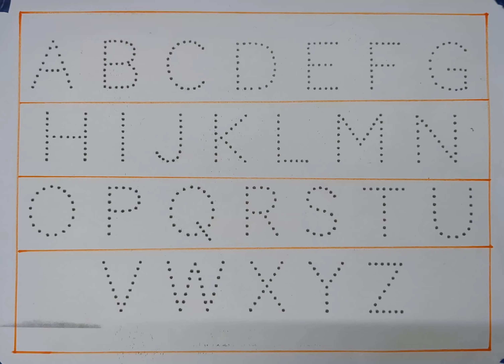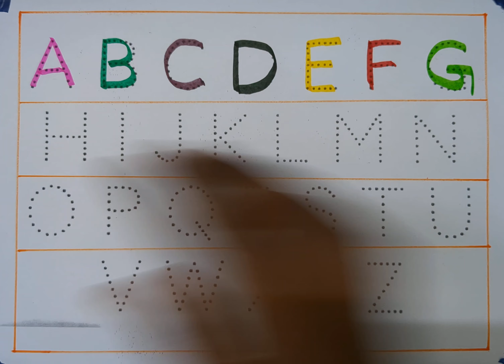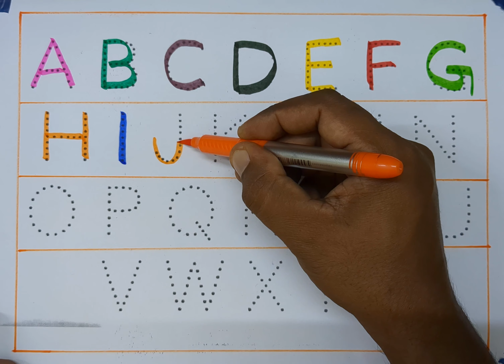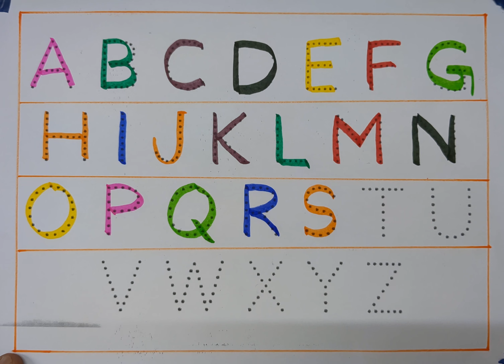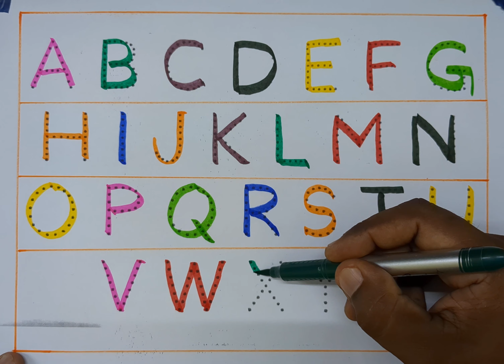How to learn to write and read the ABC'S in English , abcd,abcde, A for Apple,a se anar, apple, abcd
Your query

Abc song
ABCD learn
color song
123 song
Numbers song
Abcd song
abc
abcde
abcdefg
एबीसीडी
वर्णमाला
 ए के लिए ऐप्पल बी के लिए गेंद सी बिल्ली के लिए
 ऐप्पल के लिए ए
 गेंद के लिए बी
 बच्चों के लिए एबीसीडी
 एबीसी गीत
 एबीसीडी सीखो
 एबीसीडी अंग्रेजी अक्षर सीखना
 एबीसी गीत नर्सरी गाया जाता है
 गेंद के लिए एप्पल बी के लिए ए
 ए बी सी डी ई एफ जी एच आई जे के एल एम एन ओ
 एबीसी गीत ध्वन्यात्मकता
 ए बी सी डी ई एफ जी एच आई जे के एल एम एन ओ पी क्यू आर एस टी यू वी डब्ल्यू एक्स वाई जेड
 ए के लिए ऐप्पल बी के लिए गेंद सी के लिए बिल्ली अंग्रेजी अक्षर
 ए सेब के लिए बी गेंद के लिए सी बिल्ली के लिए डी कुत्ते के लिए ई हाथी के लिए
 बडका सेब के लिए ए ऐप्पल बी के लिए
 ए बी सी डी ई एफ जी एच
 ए सेब के लिए बी गेंद के लिए सी बिल्ली के लिए डी कुत्ते के लिए ई हाथी के लिए एफ मछली के लिए जी अंगूर के लिए
 ए बी सी सॉन्ग
 रंग गीत
 123 गीत
 नया एबीसी गाना
 एबीसी गीत ध्वन्यात्मकता
 नंबर गीत
 नंबर गीत 1-100
 बड़ी संख्या का गीत
 एबीसीडी गीत
 एबीसी
 एबीसीडीई
 एबीसीडीईएफ़जी
 Apple संगीत के लिए a
 भारत में सेब गीत के लिए
 एक सेब के लिए भारत में डब किया गया
 ए फाॅर स्पूलिंग
 ए फाॅर बैटबी फाॅर बाॅल
 ए फाॅर
 नारदडी
 ए फाॅर बैट बैट फाॅर बाॅल
 अ से अल आ से आम
 क से ख से
 ए फाॅर बैट फाॅर बाॅय
 बैठक
ए बी सी डी
ऑनलाइन कक्षाएं
बाल कविताएं
रंग की
बच्चों की शिक्षा
 e ke lie bee ke lie gend see billiyaan
 mausam ke lie
 gend ke lie bee
 mediteren ke lie
 pratinidhi geet
 raaneedee sikho
 hindee angrejee
 gaayan geet narsaree geet
 gend ke lie bee ke lie e
 e bee see dee ee eph jee ech aaee je ke el en em o
 daity dhvanyaatmakata
 e bee see dee ee eph jee aaee je ke el em en o pee kataar aar es tee yoo vee eks vaee jed
 e ke lie beejee ke lie gend kee gend angrejee akshar
 e ke lie santara ke lie bee gend ke lie see billee ke lie deeee ke lie haathee ke
 badaka santara ke lie
 e bee see dee ee eph jee ech
 e ke lie santara ke lie bee gend ke lie see bill ke lie deeee machhalee ke lie haathee ke lie jee machhalee ke lie jee aing ke lie
 e bee see
 rang geet
 123 geet
 naya prakaash geet
 daity dhvanyaatmakata
 nambar geet
 nambar geet 1-100
 badee sankhya ka geet
 bhojanadee geet
 pratinidhi
 naadadeee
 paarkadee
 applai sangeet ke lie a
 bhaarat mein sant geet ke lie
 ek sant ke lie bhaarat mein dab kiya gaya
 e phaar spooling
 e phaaair hebee phaaair baaail
 e phaar
 naaradiyo
 e phaaair ho to phaaair baal
 a se al aa se aam
 ka se kh se
 e phaaair hoo phaaair baaaiy
 baithak
e bee see dee
a_for_e ro
kidsalarning veediyo
baal kavitaen
pree skool
kidsalarning veediyo
rang kee
pahalee shiksha